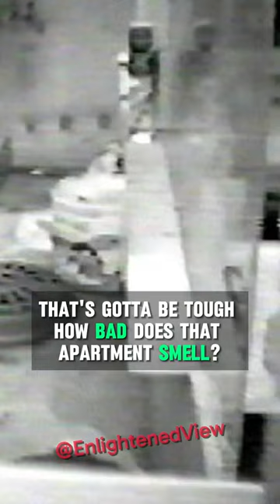A Tiger's Life in Harlem - JRE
Joe Rogan and his guests Dave Attell and Ian Fidance discuss the astonishing tale of a man who reportedly lived in Harlem with a tiger in his apartment.